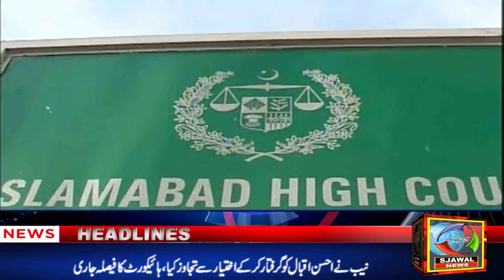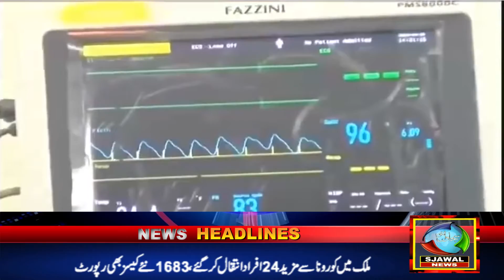SJAWAL NEWS | PRIME TIME HEADLINES | 10:00 PM \ 08 July 2021